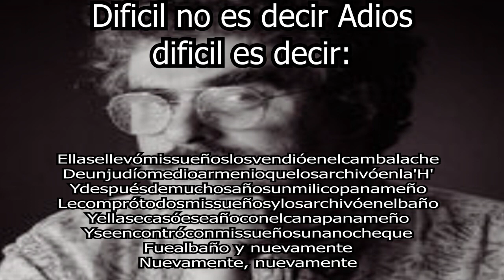difícil no es decir adiós difícil es decir: